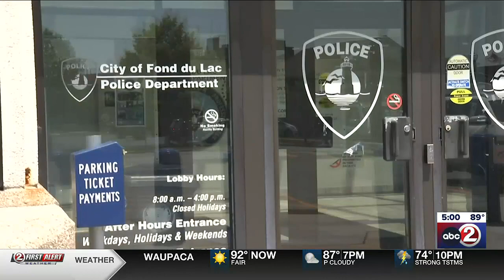One-year-old recovering from burns after falling into bonfire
New details are coming out about a child who fell into a bonfire in Fond du Lac.